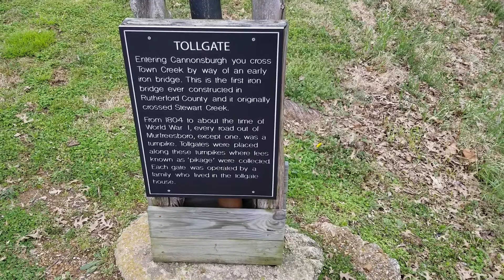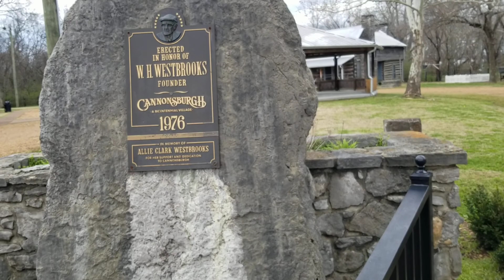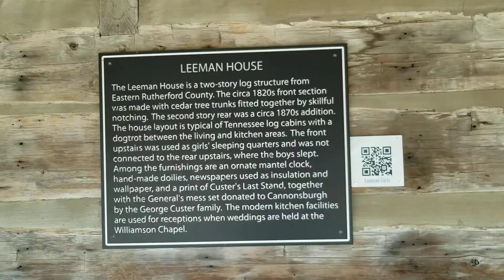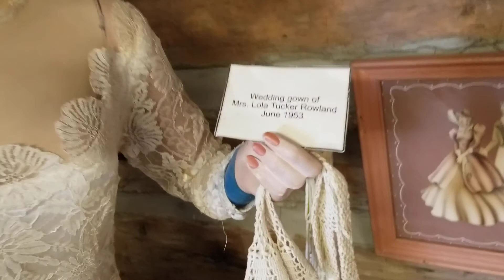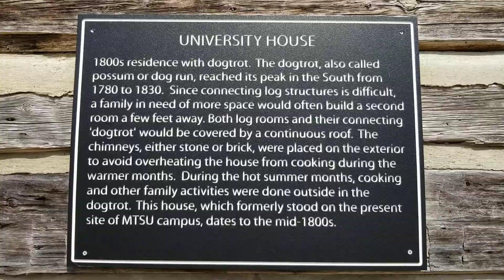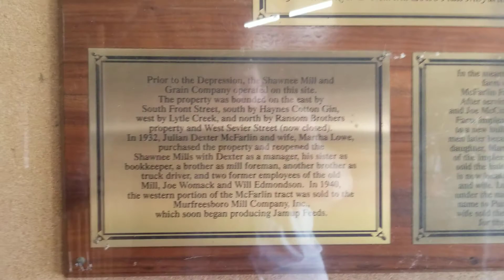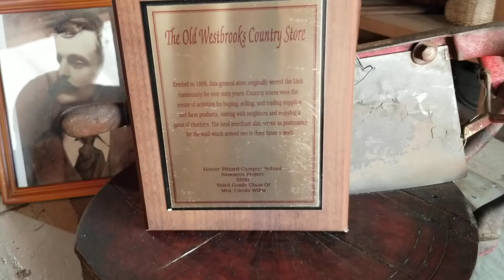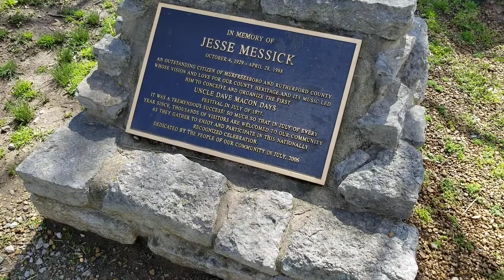World's Largest Cedar Bucket, Monkey Woman Bridge & More - Cannonsburgh Village - Murfreesboro, TN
Cannonsburgh Village is a collection of old buildings and items from the Murfreesboro, TN area, all moved to this museum park for America's Bicentennial. Featured items include:
The Monkey Woman Bridge
World's Largest Cedar Bucket
Williamson Chapel
1820 Leeman House
Rockvale's Telephone Operator House
1840 Gordon's School House
1830 Ellis Gray Gristmill
Westbrook's General Store & Link Post Office
Stones River Car Club building